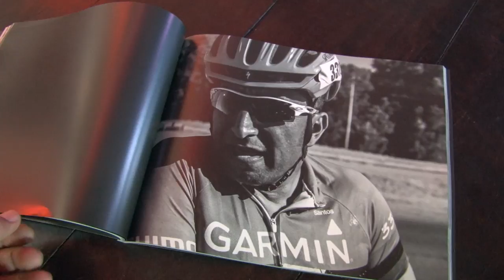Ciclista Claudio Clarindo ganha homenagem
Considerado um dos dez melhores ciclistas de longa distância do mundo e falecido em 2016 após ser atropelado na Rodovia Rio-Santos, o santista ganhou dupla homenagem na quinta (27) com a exibição do documentário 'Legends Never Die' e o lançamento do livro 'Clarindo: de Costa a Costa', ambos produzidos pelo fotógrafo Gabriel Rodrigues.